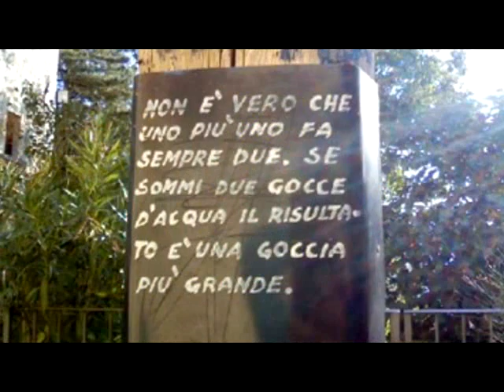Racconti lontani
Intervista a Gianni Carino per la mostra Scrivere con gli occhi, Biblioteca Delfini, 19 maggio-9 giugno 2012.